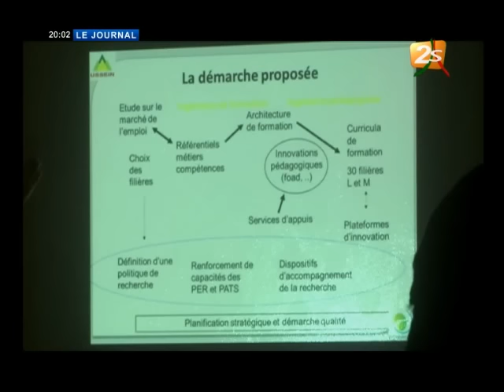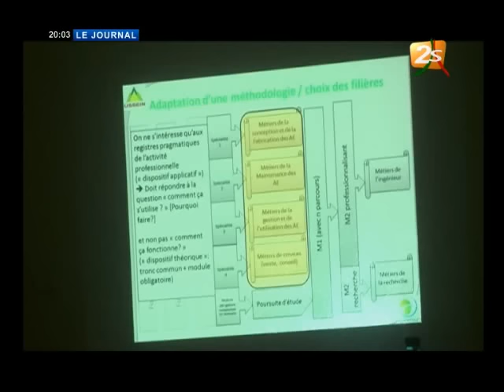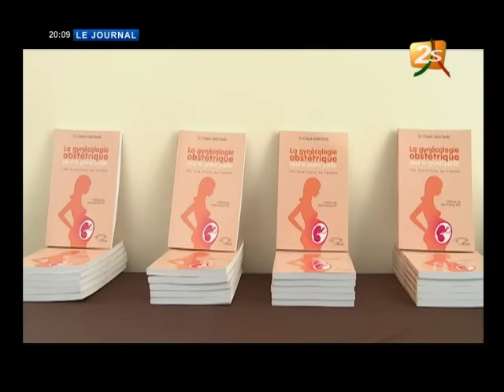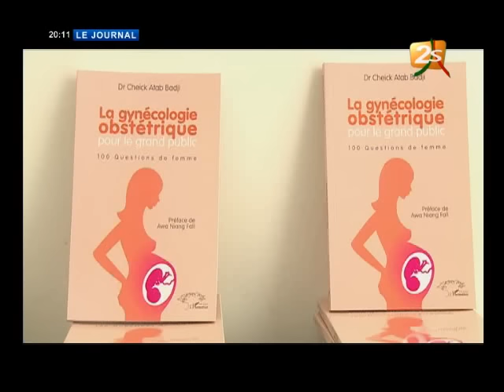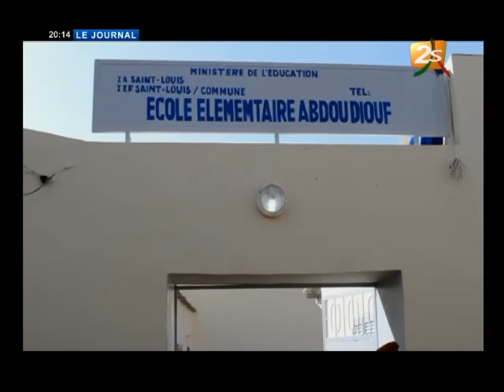JOURNAL DU 19 12 15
Jt du 19-12-15 avec Samba Ardo BA
Réalisé par Ngaye - Pamaye - Amadou dollard